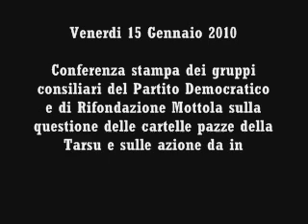Conferenza Stampa Cartelle Pazze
Venerdi 15 Gennaio 2010 - Mottola

Conferenza stampa dei gruppo consiliari del Partito Democratico e di Rifondazione Mottola sulla questione delle cartelle pazze della Tarsu e sulle azione da intraprendere a difesa dei cittadini.
Alla conferenza era presente l'associazione Confconsumatori Taranto federazione provinciale che ha dato la sua disponibilità a difendere i cittadini mottolesi.

Da Studio 100 Notizie del 15 gennaio 2010, edizione delle 14